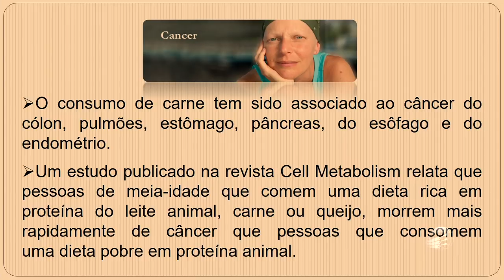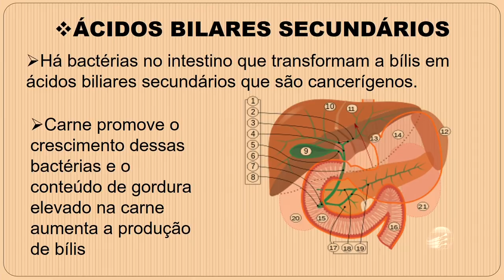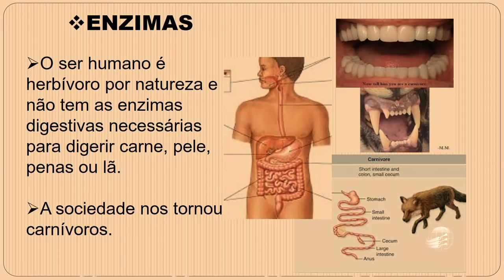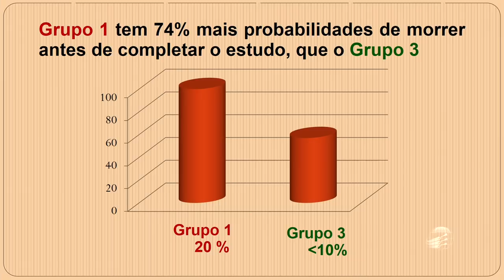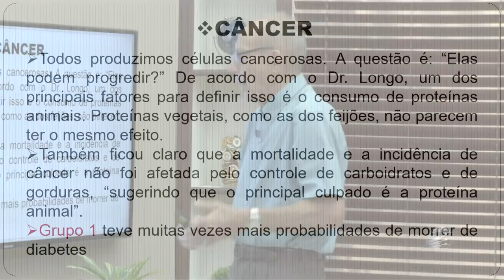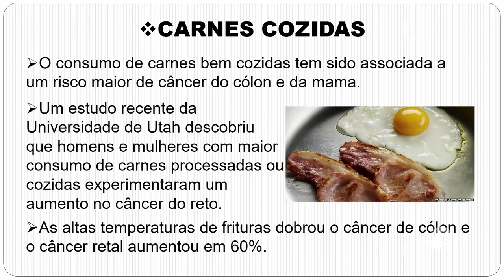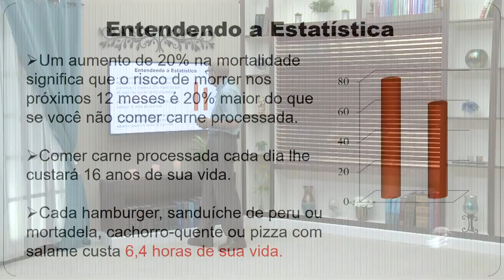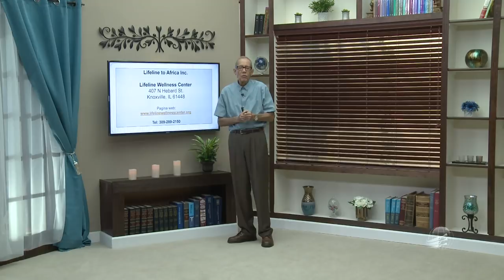Carne - parte 2